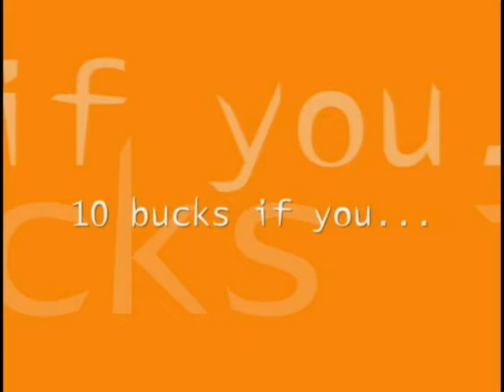$10 Bet - Orange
Ten bucks if you...
spray your hair orange before your softball game

to get the full story behind the bet